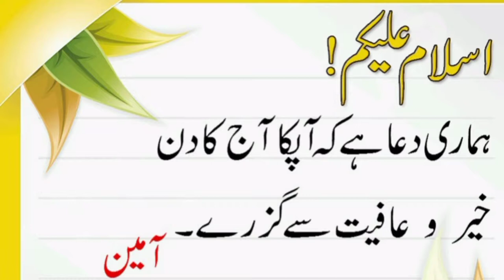How to make whitening serum at home || Skin serum for all skin types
How to make whitening serum at home skin whitening serum for all skin types serum for fine lines are wrinkles . Diy home made skin serum . Home made serum for glowing and whitening skin winter glow serum for face . Best Winter glow serum & face oil . Beat skin repairing glowing serum at home